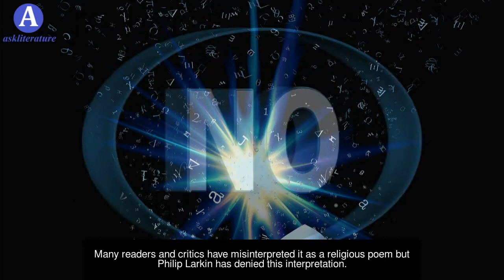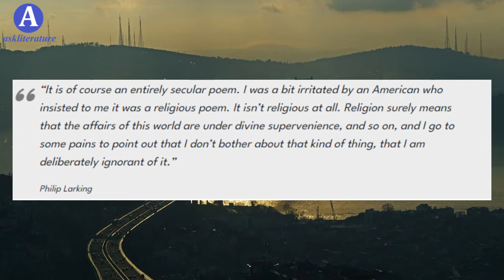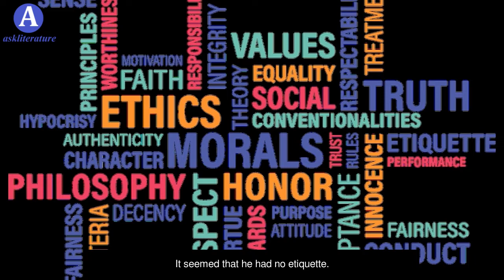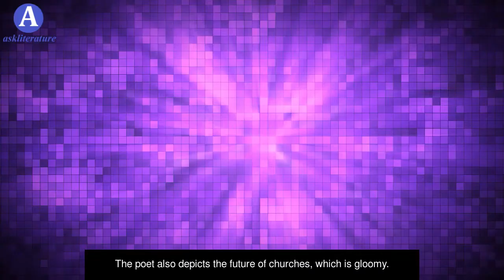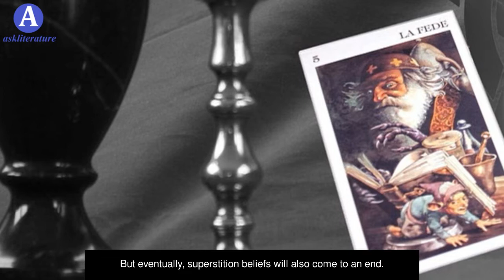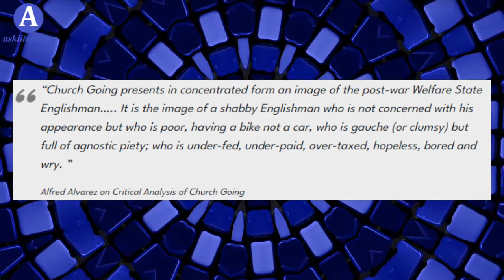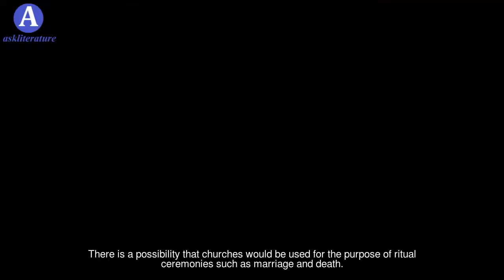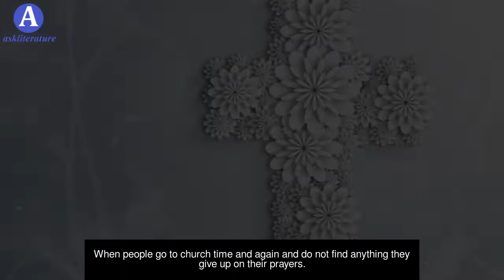Critical Analysis of Church Going | A Poem by Philip Larkin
Join us for a deep dive into Philip Larkin's poem "Church Going" as we provide a critical analysis of this thought-provoking piece. We'll explore the themes, symbolism, and literary devices used by Larkin to convey his ideas on the role of religion in modern society. Perfect for students or poetry lovers wanting to gain a deeper understanding of this renowned poem.

Religion brings inner strength, spiritual light and ineffable peace only when one strongly believes in it. Critical analysis of “Church Going” shows that it was written at a time when people’s belief in religion was declining. Less attendance in churches could be witnessed. The purpose of the poem is not to target any specific religion nor does it satirise society. It reveals the innersole of people. It is about the condition of people after the world war. The poet prophesies the future of churches. He is of the view that in the future churches will no more be used for religious purposes. He predicts the decline of churches in the upcoming years.

Critical Analysis of “Church Going”:
Many readers and critics have misinterpreted it as a religious poem but Philip Larkin has denied this interpretation. Though the poem is about churches yet it is not a religious poem, says Philip Larkin. According to him, it is a purely secular poem, in which no specific sect or religion has been criticised; instead, he just talks about the future of churches. He just makes his opinions. He also depicts people’s future with respect to religion and superstition beliefs. World War left an impact on many prudent minds. Religion was fading because their prayers were not being answered.